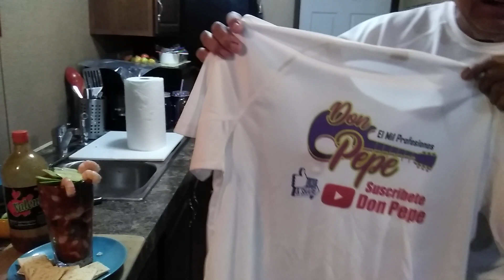Cóctel de camarones al estilo Don Pepe